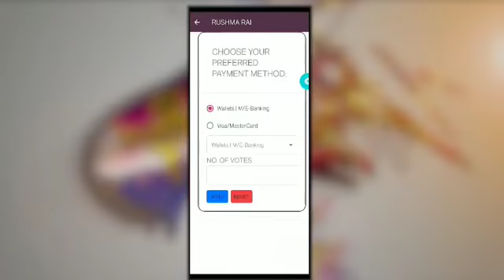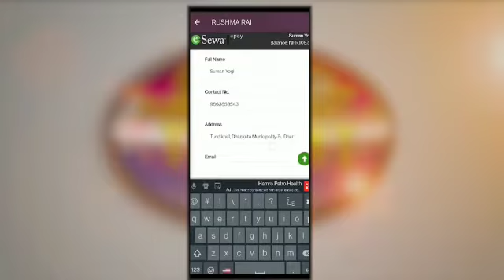Purwaanchal got talent season4 /Kushal Yangkhim Yakkha/k hi mitho.Quarter finalist || Singing Top 30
Purwanchal got talent season-4 || Quarter finalist || Singing Top 30

present by :
Teen Crew

Organized :
Teen Crew & saraswati youth club

Director/project head
Suman Yogi

Assistant Director
Sujan Yogi

Singing judges:
prabin BC & Juni khaling Rai

media partner:
dhankuta khabar

YouTube partner:
Chasung

branding partner:
wings entertainment

Radio partner:
-Laligurash FM:105.2 MHZ
-radio tinjure FM:103.8 MHZ
-dhankuta FM:106.2 MHZ

voting partner:
global online pay

hotel partner
Ayush Hotel dhankuta

video by:
yatri bros